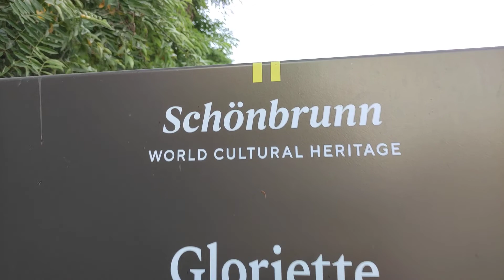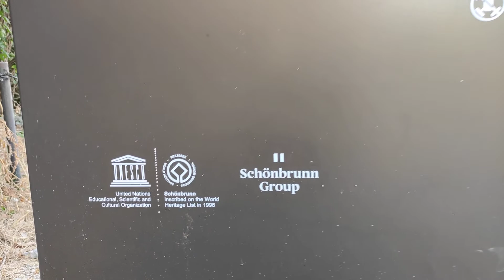Gloriette Wien Schlossgarten Schloss Schönbrunn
Die wohl bekannteste und größte Gloriette ist die im Schlossgarten von Schloss Schönbrunn in Wien Spaziergang im September Sommer im Herbst. Die Gloriette wurde im Jahr 1775 nach Plänen von Johann Ferdinand Hetzendorf von Hohenberg als „Ruhmestempel“, Hauptblickfang (Point de vue) des Gartens und auf 241 m ü. A. Aussichtspunkt erbaut. Kaiserin Maria Theresia. Imperial Austria